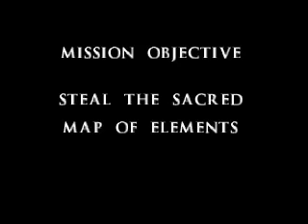Let's Play Mortal Kombat Mythologies: Sub-Zero #01 - Fatality Denied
I honestly tried to do the Spine Rip, but I couldn't pull it off. At this point, the voting polls for death count is closed. Will not accept any more votes afterward. Game made by Midway.

Eliminated in this video: crazyiproshow, slyfoxstorm5